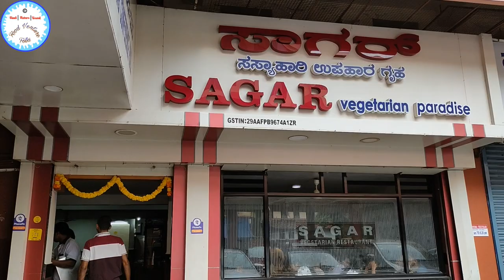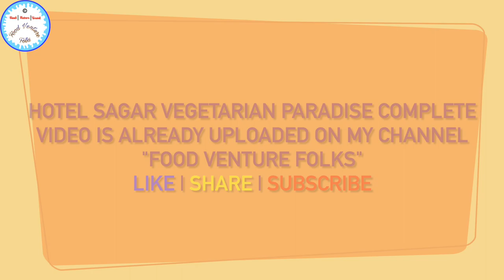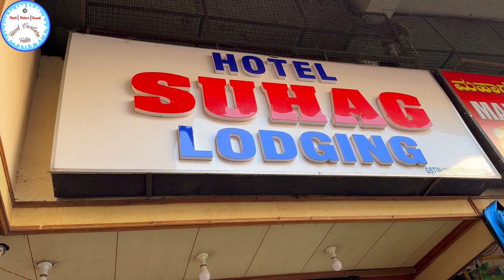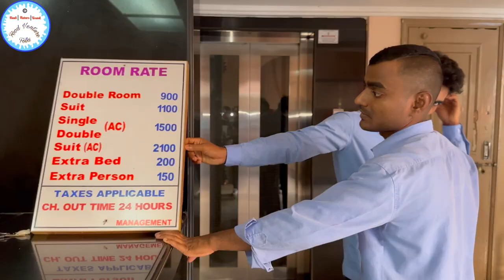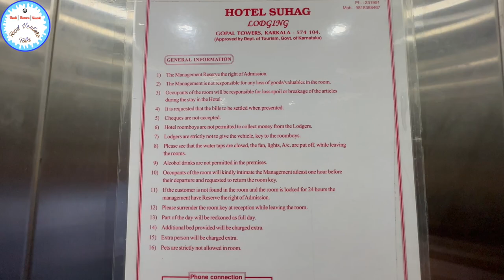Hotel Suhag Lodging in Karkala just next to Sagar Hotel Vegetarian Paradise near the Bus Stand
Hotel Suhag Lodging in Karkala just next to Sagar Hotel Vegetarian Paradise near the Bust Stand.

Hotel Sagar Pure Veg in Karkala | Rava Masala Dosa | Palak Masala Dosa | Veg Cutlet | Puri Bhaji |😋 - You can find this video on the Playlist of my channel

Hello Friends,